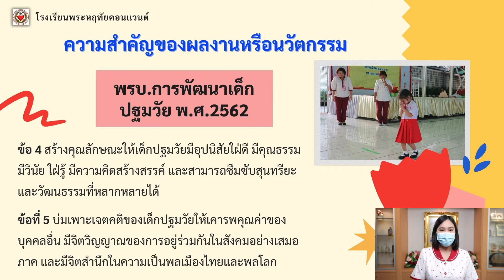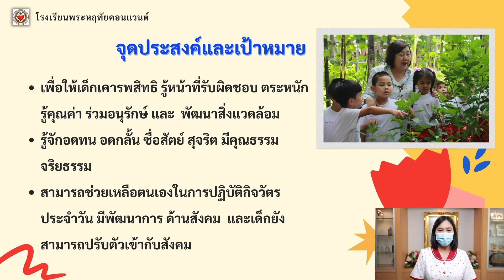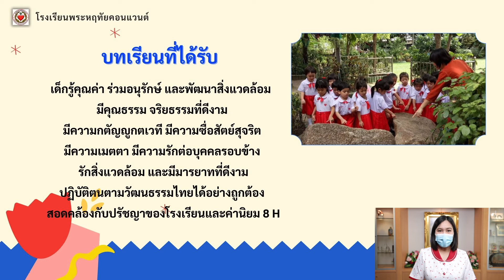Best Practice เรื่อง เด็กน้อยคุณธรรม สานฝันตามจิตตารมณ์พระหฤทัยของพระเยซูเจ้า